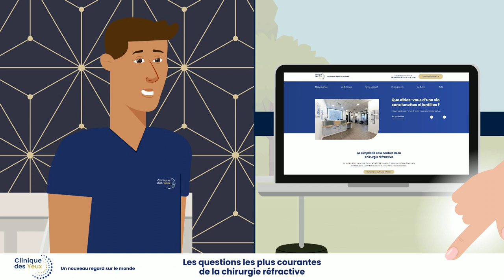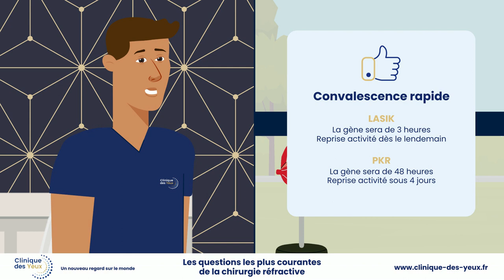Clinique des yeux chirurgie réfractive au laser questions les plus fréquentes